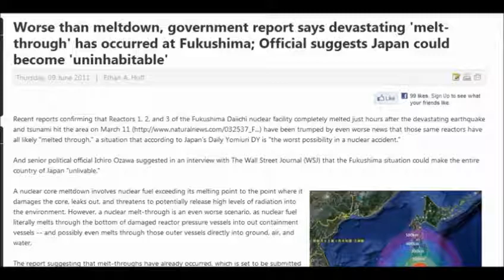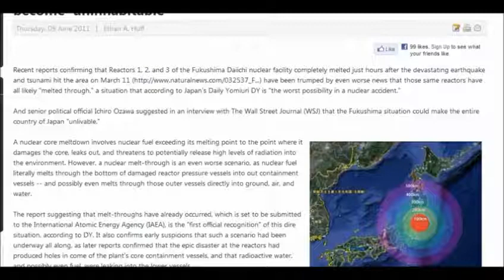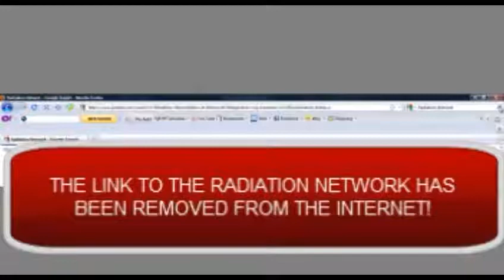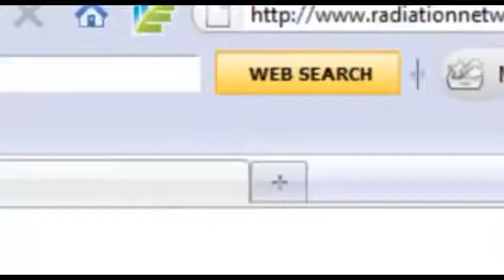Fukushima Is A Cancerous Tumor, Possibly Terminal 4 Host "All Japan Uninhabitable"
Saddens me to even think it, let alone say it, but there is a strong possibility this 3 x melt-through disaster is now comparable to the very disease it kills through. Facts do certainly not favor a good prognosis. Contamination is WIDESPREAD now & almost impossible to measure or track

What stage are we in now? Stage 3? or closer to 4?

Is it terminal?

We need a miracle here